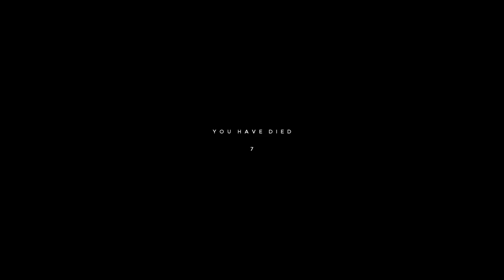Hell Let Loose | BAND OF STRANGERS (Hell Let Loose Gameplay)